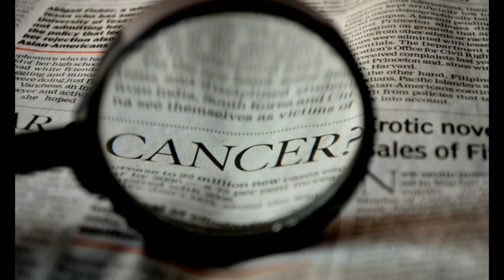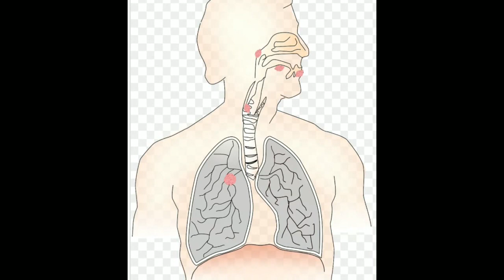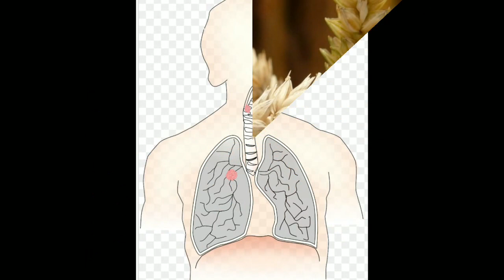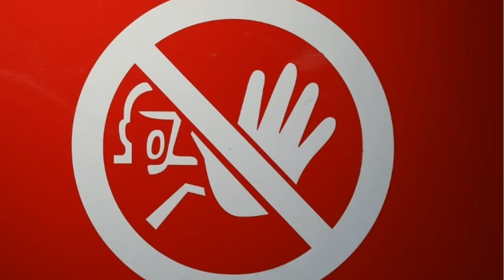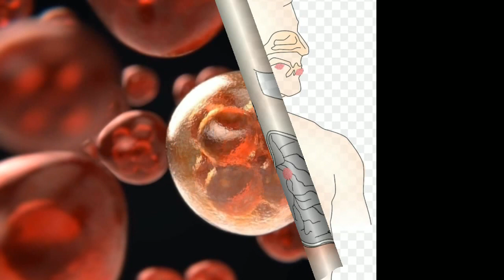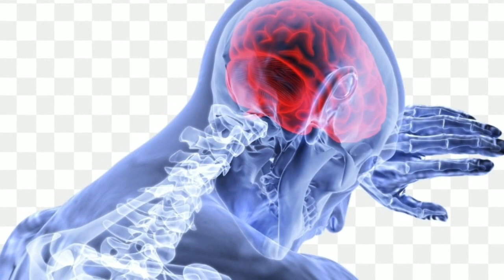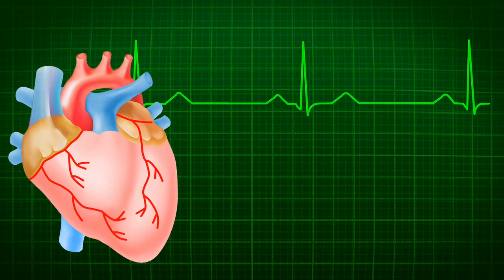Les bienfaits du germe de blé fermenté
Le germe de blé fermenté est une très bonne Source de protéines végétales, 100 % naturel.

Parlez-en à votre médecin avant d'ajouter quelque chose de nouveau à votre traitement, tenir compte de son opinion. Il connait mieux que quiconque votre situation médicale.

Depuis plus de 10 ans, le germe de blé fermenté est utilisé comme adjuvant aux thérapies conventionnelles contre le cancer (radiothérapie, chimiothérapie, immunothérapie et chirurgie) dans de nombreux pays (Italie, Hongrie, USA, Russie, Espagne, Finlande, Roumanie, Australie.

Le germe de blé fermenté ne peut en aucun cas, remplacer le traitement conventionnel des cancers, entre autres, la chimiothérapie, la radiothérapie ou l'immunothérapie.

RÉFÉRENCES SCIENTIFIQUES :
•Boros Laszlo G. Michele Nichelatti, Yehuda Shoenfeld., « Fermented wheat germ extract (Avemar) in the treat- ment of cancer and autoimmune diseases », Ann NY Acad Sci, 2005;1051:529-542.

•Comín-Anduix B, Boros L. G, Marin S, Boren J, Callol- Massot C, Centelles J. J, Torres J. L, Agell N, Bassilian S, Cascante M., « Fermented wheat germ extract inhibits glycolysis/pentose cycle enyzmes and induces apop- tosis through poly (ADPribose) polymerase activation in Jurkat T-cell leukemia tumor cells »., J. Biol. Chem., 2002; 277: 46408–46414.

•Fajka-Boja R, Hidvégi M, Shoenfeld Y, Ion G, Demydenko D, Tömösközi-Farkas R, Vizler Cs, Telekes A, Resetár Á, Monostori é, « Fermented wheat germ extract induces apoptosis and downregulation of major histocompa- tibility complex class I proteins in tumor T and B cell lines », Int J Oncol, 2002;20(3):563-570.

Germe de blé fermenté - Miracle Santé à travers les âges - Sandra Cascio - Date de parution : 01/06/2013 - Medicatrix - Collection